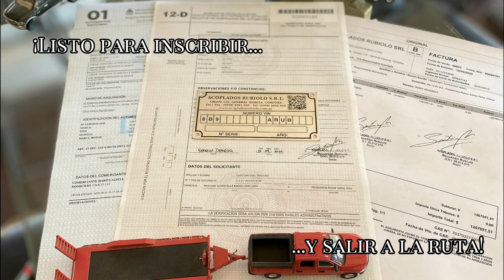#57 Acoplado balancin homologado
Acoplado tráiler balancín homologado de dos ejes al medio con paloma. Ideal para comercios chicos que tengan que hacer cargas generales y para andar en ruta remolcado con camioneta. Estabilidad asegurada!¡De fabricación nacional! Somos tendencia en Acoplados, Tráilers y Remolques.